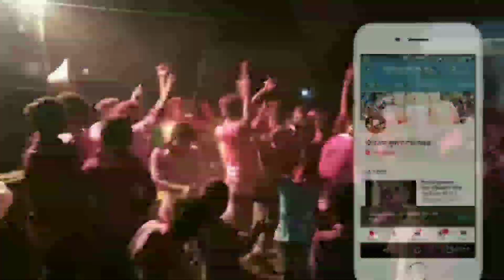श्रीकांत गनगटे सर संमोहन शास्त्र शिवतेज युवा गणेश मंडळ Hipnotism Da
श्रीकांत गनगटे सर
संमोहन शास्त्र
 शिवतेज युवा गणेश मंडळ
Hipnotism
I love you
propose
चहा कॉफी
Dance
Romantic Dance
Bast Dance